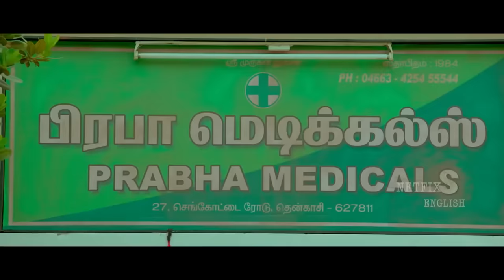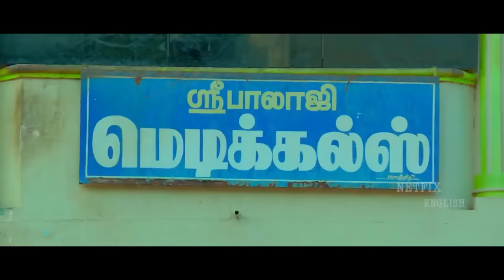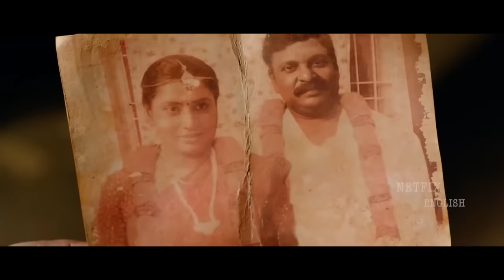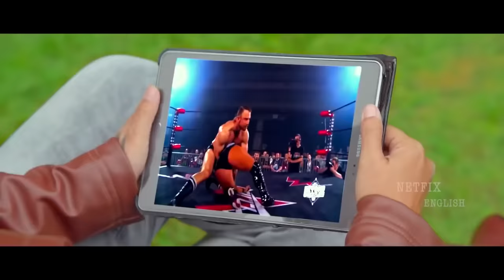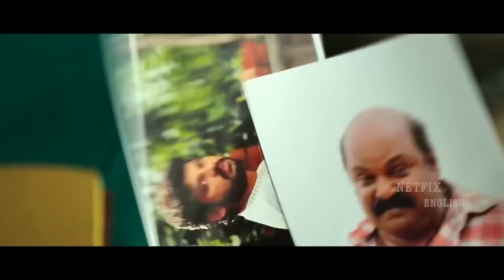English Dubbed Movie | Shamna Kasim | Vimal